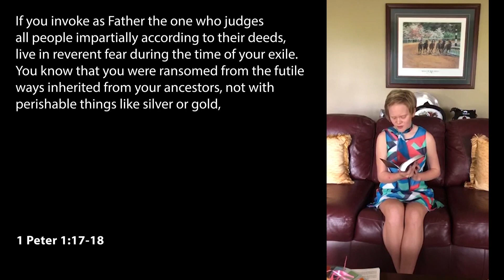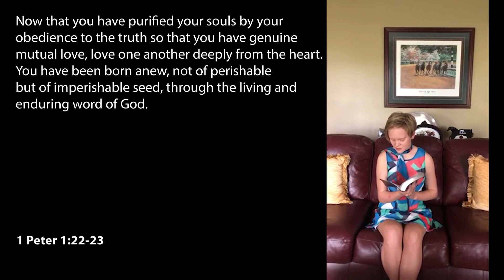"Pure Love" (Sermon Only) April 26, 2020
First Christian Church (Disciples of Christ) of Danville, KY.  Pastor Joey Pusateri preaching.  1 Peter 1:17-23